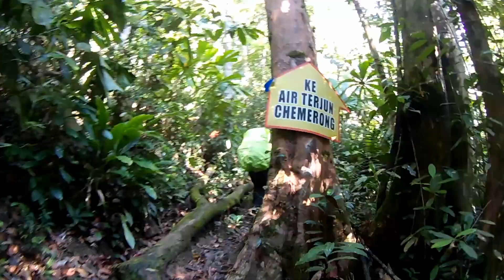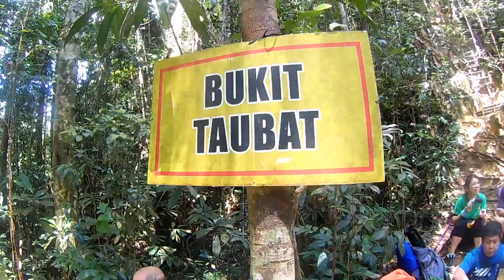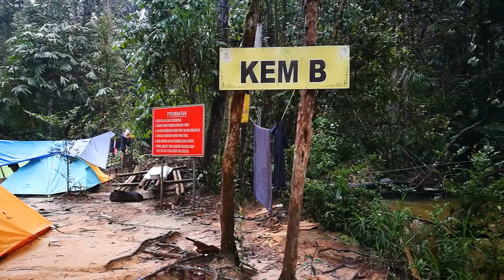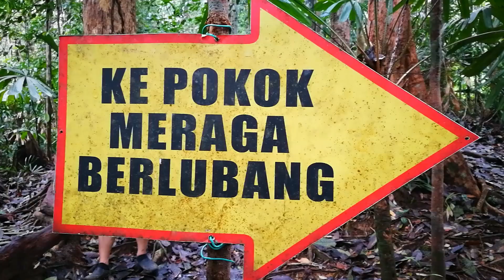CBL Chemerong Berembun Langsir